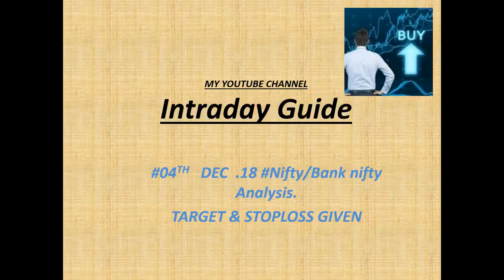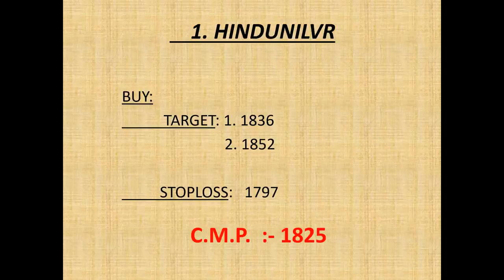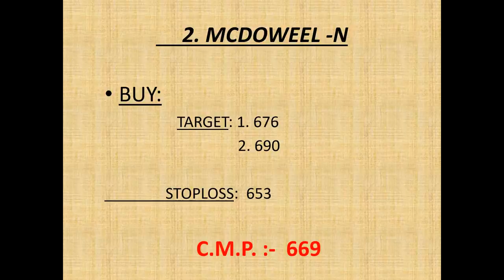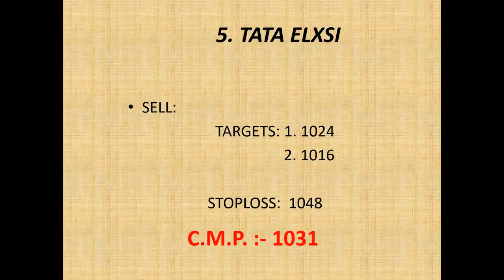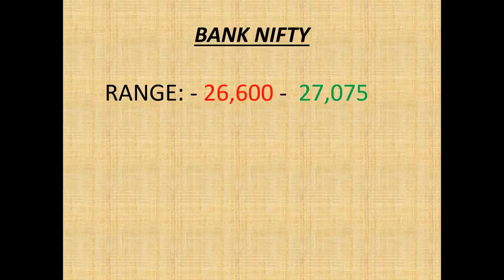#04 Dec.18 Nifty/Bank nifty OPTION TRADING.|| "5 stocks for Intraday i.e. 04 December 2018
1. HINDUNILVR

2. MCDOWEEL -N

3. JET AIRWAYS

4. NIITETECH

5. TATA ELXSI

                     intradayguide

YOUTUBE.COM/C/INTRADAYGUIDE